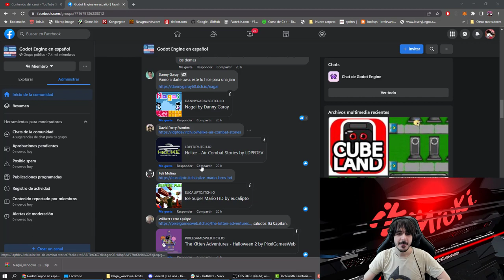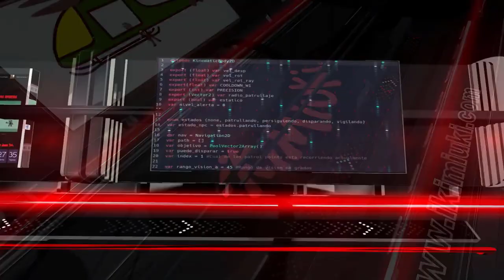🎮 [Juegos Creados por Ustedes] Helixe ✈ Juegos Indie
En este episodio continuamos probando videojuegos creados por ustedes. En nuestra lista de juegos indie, tenemos nada más ni nada menos que Helixe, un videojuego de aviones.

Compartí tus proyectos o charla con otros game devs 👨‍👩‍👦‍👦 en nuestro canal de Discord:

Si queres que te llegue notificación cada vez que hago un video nuevo, presiona el ícono 🔔.